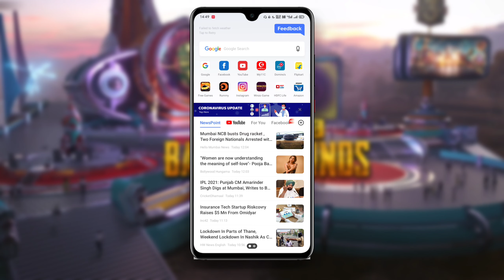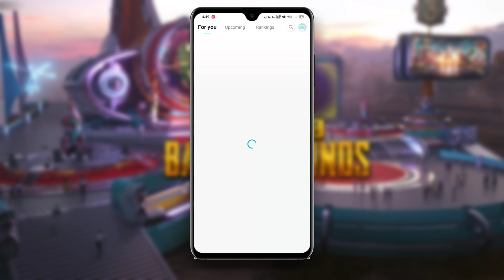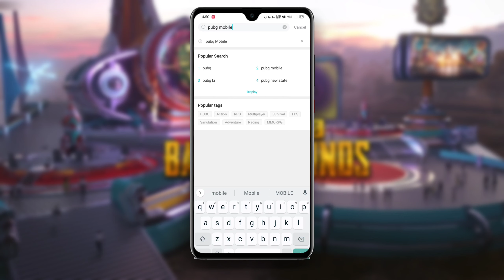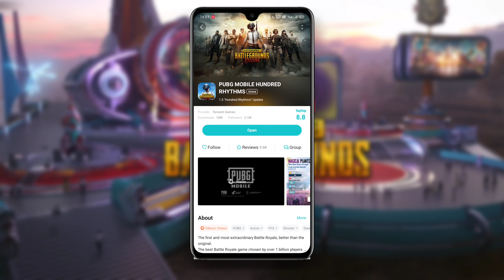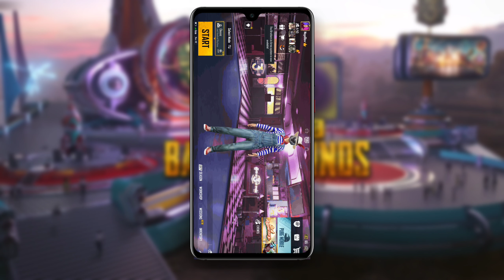How To Update Pubg Mobile 🔥 - Download Pubg 1.3 Update - How To Update Pubg 1.3.0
( Second Channnel Of MegaBlow )

       ⭐⭐ My Gears Info ⭐⭐

📱Phone - [ Realme 5s ]
🎤Mic - [ Boya BYM1 ]
🎧 Headphone - [ Redgear ]
◾Tripod - [ Digitek ]